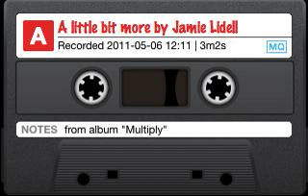A little bit more by Jamie Lidell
from album "Multiply"